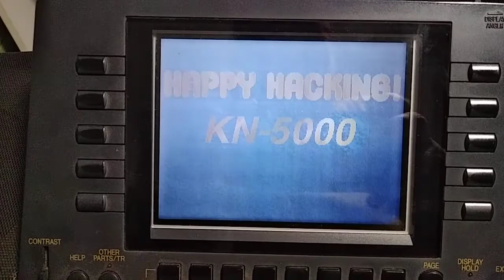Custom boot splash screen on Technics KN-5000 keyboard